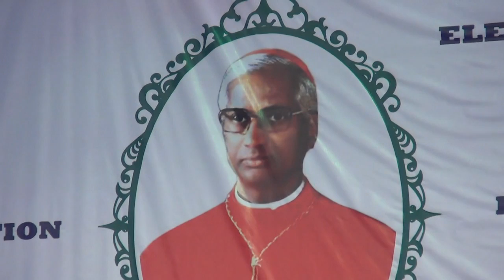மேதகு சைமன் கர்தினால் லூர்துசாமி அவர்களுக்காக இறுதி அஞ்சலி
மேமிகு சைமன் கர்தினால் லூர்துசாமி ஆண்டகை அடக்கம் செய்யப்படுவதற்க்கு முன் மக்கள் அஞ்சலிக்காக புதுவை பேராலய வளாகத்தில் (Petit Seminaire - Esconde Hall ) வைக்கப்பட்டிருந்த போது பேராயர் ஆனந்தராயர் மற்றும் குருக்களோடு ஒப்புக்கொடுத்த திருப்பலி.